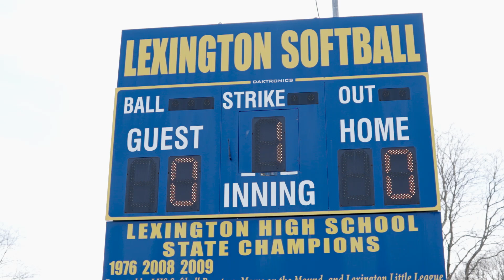Wilmington Girl's Softball downs Lexington 21-4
In their second game of the season, Wilmington softball's bats were already in mid-season form, as the Wildcats knocked the ball all over the ballpark to take down host Lexington 21-4.